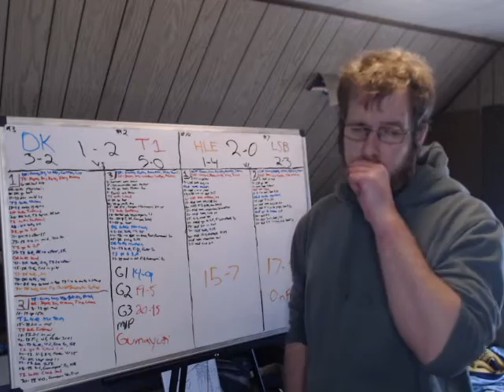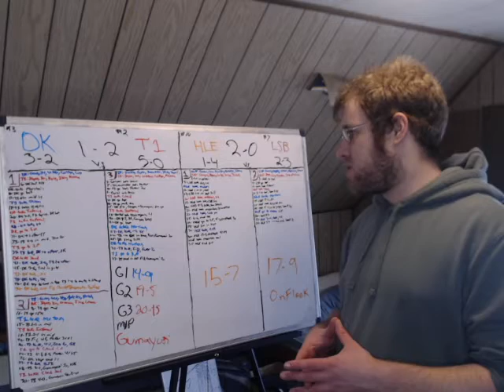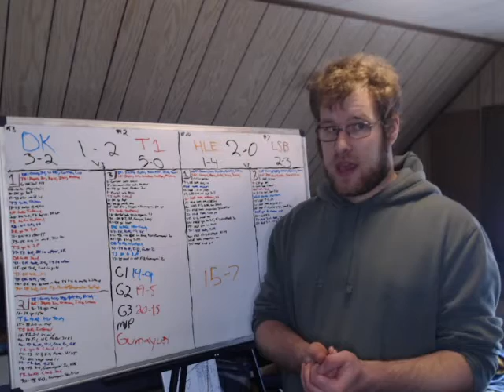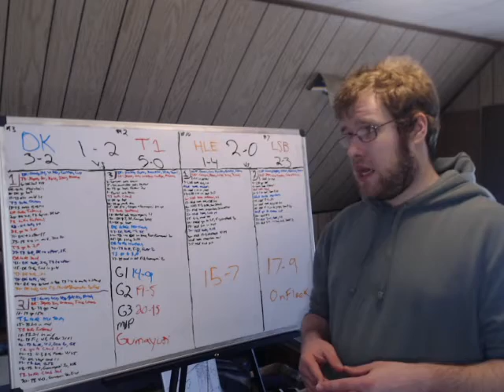League of Legends Round Up 1/30/22 Part 1 (DK vs T1, HLE vs LSB)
In this video I cover the matches that occurred this morning in the LCK between DK/T1 and HLE/LSB. I highlight the key moments and turning points in each individual game and give you a breakdown of what occurred in a much quicker fashion than watching the entire series.
00:00 - Intro
00:55 - DK/T1
10:02 - HLE/LSB
14:45 - Outro